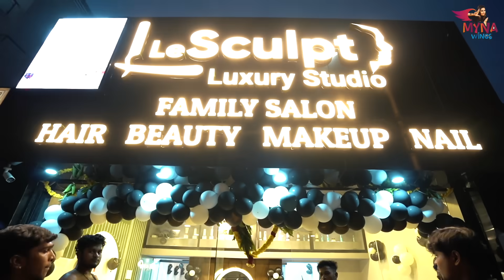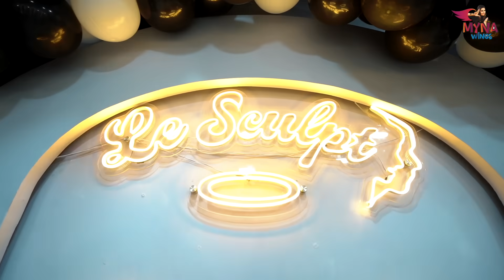புது கடைய தொறப்போமா😂🔥 | Le Sculpt Saloon Opening🎉 | Myna Wings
Get an exclusive look at the grand opening of Le Sculpt Saloon by Myna Wings! Join us as we witness the fun-filled festivities, meet the talented team behind this new salon, and get a sneak peek at their top-notch services.

Dive into the world of Le Sculpt Saloon with Myna Wings. 🎉🔥

LE SCULPT NO.122, Al-block, 8th Main road, Shanthi colony, Anna Nagar, Chennal